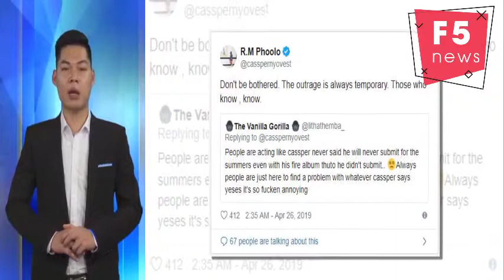Cassper concert gets Sama nomination despite him snubbing awards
Despite him making it very clear that he will not be submitting his work to Sama for the foreseeable future, rapper Cassper Nyovest has found his name on this year's nominations list.
Cassper stopped submitting his music for consideration at the awards after his hit track, Doc Shebeleza, was not nominated for Song of the Year in 2015. Last year the rapper said that after a long debate with his team he had decided he did not need a Sama to prove his worth.
He repeated the stance just two months ago, when the awards' organisers tried to twist his arm over the decision.
However, when this year's nominees were announced, the live DVD of Cassper's "Fill Up Orlando Stadium" concert was listed under the Best Live Audio Visual Recording category.
Fans were confused by the nomination and headed straight to Cassper's mentions to ask him if he had backtracked on his decision to boycott the Samas.